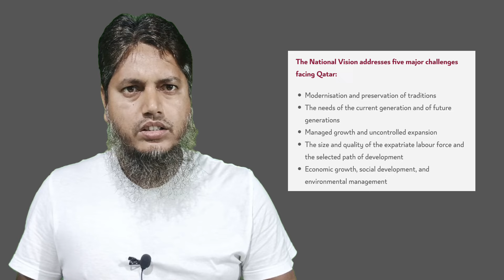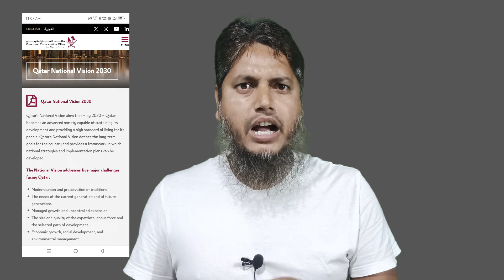Qatar National Vision 2030! New Project in Qatar 2024